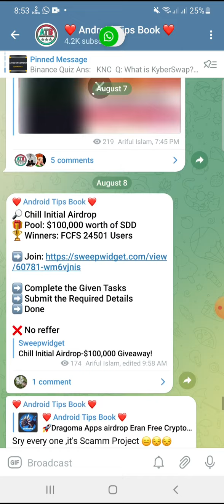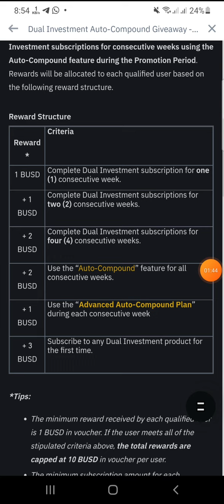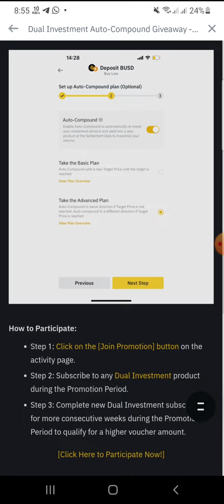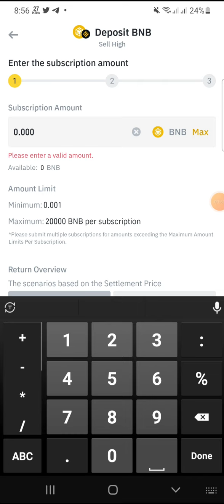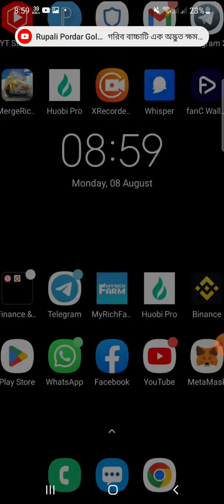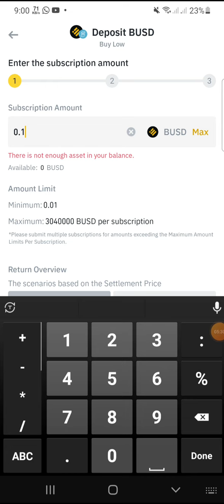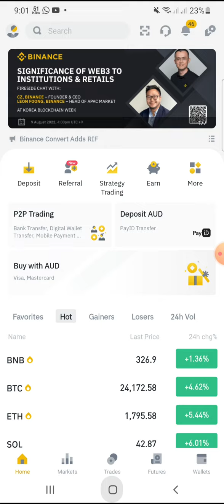Binance 10$ Instant BUSD😳Coin || New Latest Binance Offer Today on 2022